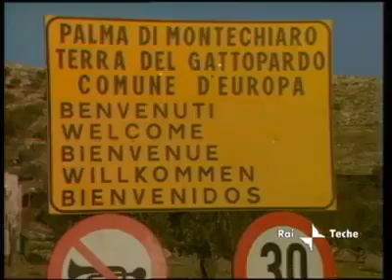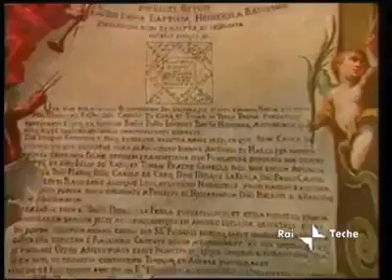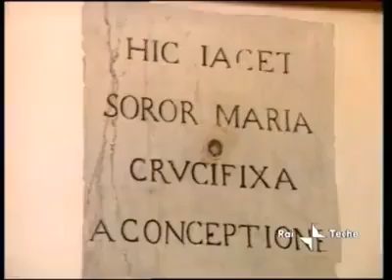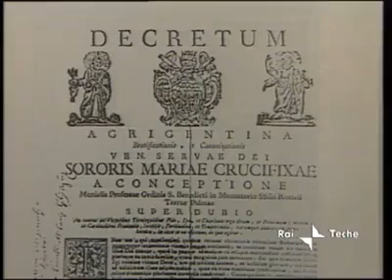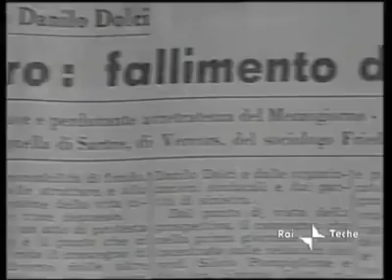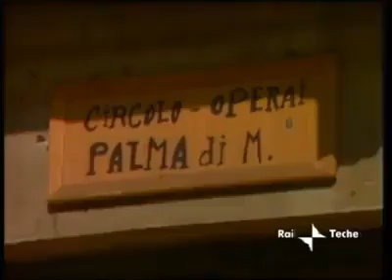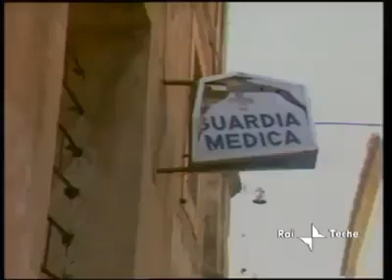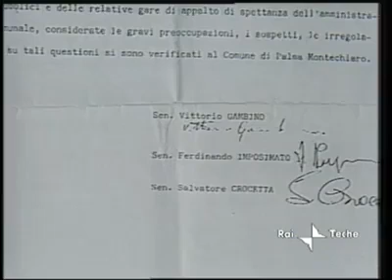Palma di Montechiaro - Documentario RAI su Palma - anni 1960 e 1988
Palma di Montechiaro - La Città del Gattopardo dei Tomasi di Lampedusa - Sicilia , provincia di Agrigento

Fondata da Carlo Tomasi di Lampedusa il 25 aprile 1637

Feste Padronali: Festa di Settembre l' 8 Settembre,  Madonna del Castello.
Exstra: u Scontru, Antinna, Giovedì Santo , Venerdì Santo, Carnevale, Sindaco.

Mare: Marina di Palma, a Cala Vincenzina, Ciotta, Facciomare, Malerba, Cala Tenna,

Cosa visitare: Castello Chiaramontaro di Marina di Palma, Torre San Carlo, Palazzo Ducale, Palazzo degli Scolopi, Monastero delle benedettine, Chiesa Madre, Chiesa del collegio di Maria, Chiesa Pulgatorio, Chiesa Sant'Angelo, Calvario ( cravaniu ) , comune. Giuseppe Tomasi di Lapedusa : libro o  Romanzo il Gattopardo Piazza Giulio Tomasi ex villa comunale con le statue di Giuseppe Tomasi di Lampedusa, Carlo Tomaso di Lampedusa e di Giovanni Battista Hodierna , piazza Provenzani il Monastero delle benedettine, piazza Matteotti teatro - ex Cinema, piazza Garibaldi, piazza Aquilino. Vedere la Nuvena o Novena di Natale, Comune di Palma di Montechiaro, al Molo, porto turistico di Marina di Palma, Santa croce alla chiesa Immacolata, festa patronale di settembre  8 settembre madonna del Rosario , Villaggio Giordano parco archeologico della Zubbia,  Calvario con i ruderi dell'antica chiesa di Santa Maria della Luce nel 1650 , a Capreria sindaco di Palma di Montechiaro ,